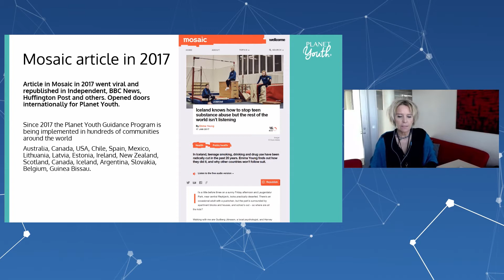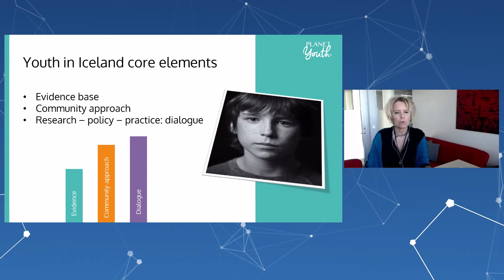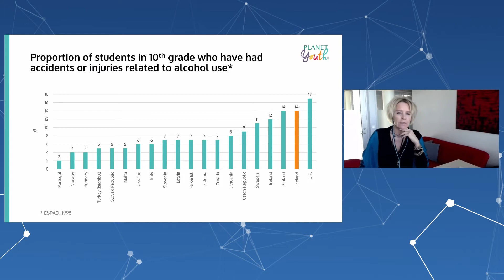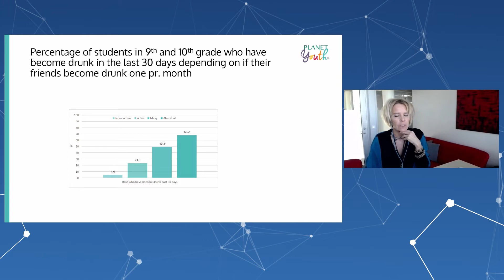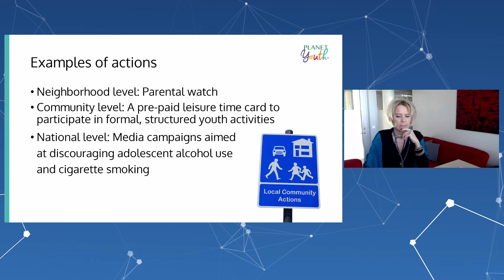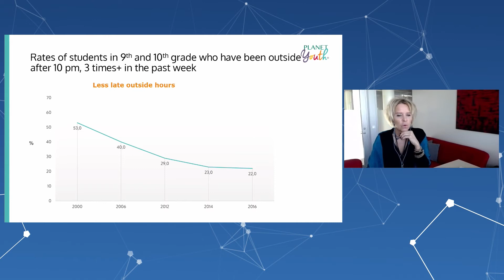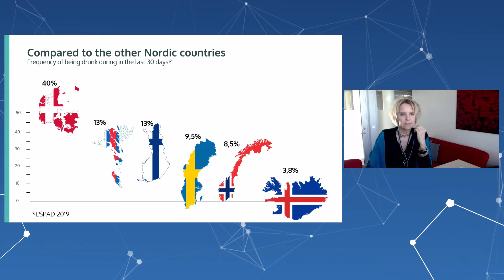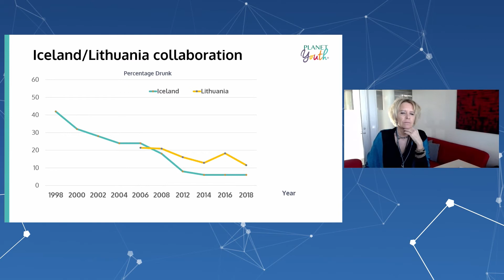Aktyvaus laisvalaikio ir sporto įtaka paauglių gerai savijautai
NordEd virtuali švietimo konferencija
2021 m. spalio 5-6 d.

Psichosocialinė aplinka mokyklose. Patyčių prevencija.

Inga Dora Sigfusdottir, Islandijos socialinių tyrimų ir analizės centro įkūrėja, "Planet Youth" mokslinė direktorė.

NordEd - kurkime geresnį švietimą kartu